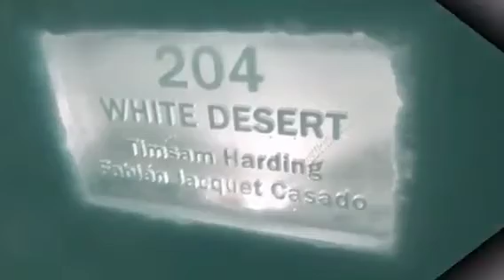ICE HOTEL Jukkasjärvi Sweden, Jukkasjarvi ICE HOTEL के अंदर का पूरी वीडियो, ICE HOTEL IN SWEDEN,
ICE HOTEL के अंदर का पूरी वीडियो एक बार जरूर देखें THE AMAZING ICE HOTEL IN SWEDEN, Jukkasjärvi
ICEHOTEL Jukkasjärvi Sweden
"city"
"cities"
"capital"
"culture"
"tradition"
"cultural"
"traditional"
"currency"
"people"
"income"
"travel"
"travellers"
"flight"
"gdp"
"per capita"
"religion"
"tour"
"tourist"
"tourism"
"economy"
"language"
"education"
"living"
"cost"
"lifestyle"
"dress"
"national"
"costume"
"food"
"fact"
"facts"
"hindi"
"in hindi"